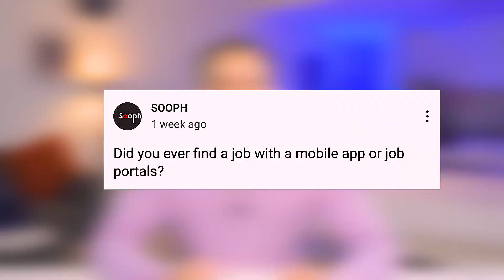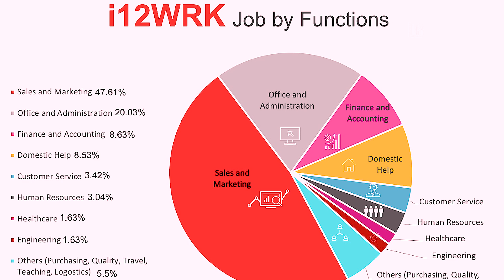How to find job in Dubai | Job Searching apps and websites | Jobs in Dubai.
Welcome to SOOPH. These days, looking for a job doesn't require combing through newspaper listings or being confined to desktop websites.

Are you ready to find your perfect match using an app? Here are the best job apps (in no particular order) all job seekers need to know about..

Top 9 Hotel Companies in UAE and its Careers Pages.

Regards,
SOOPH-Asif Iqbal

best app for job search in uae

best job search app in dubai
how to search job in dubai